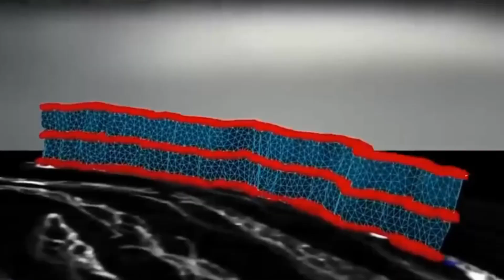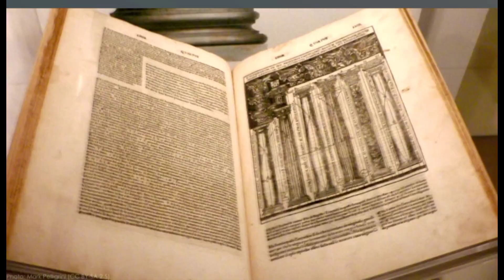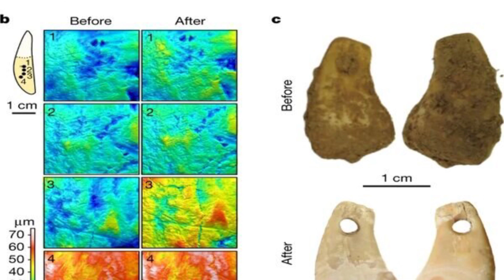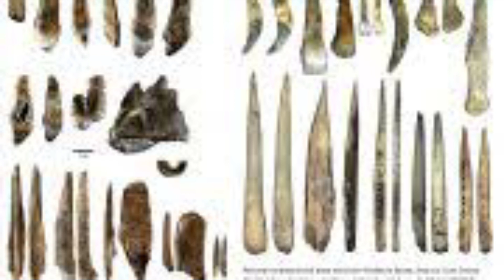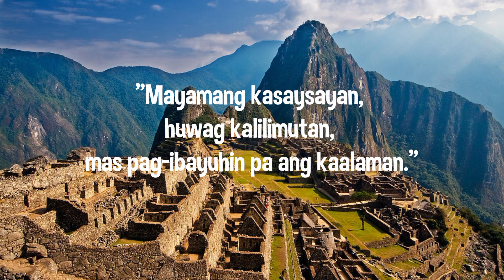5 Makasaysayang Misteryo na nalutas noong 2023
Ating alamin ang mga makasaysayang misteryo na nalutas noong 2023